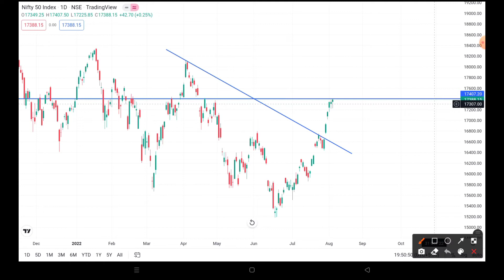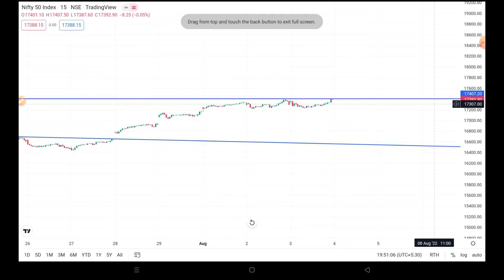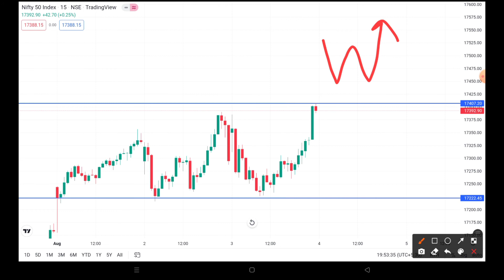Nifty intraday important levels | Nifty important Trend line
4th August Nifty important levels | bank nifty important Trend line

2nd August Bank Nifty intraday trading analysis | bank nifty important Trend line

Opne Account

Aany Queries

stock market
stock trader
stock king
stock twins
option trading
option selling
option guide
option guide
option chain analysis
stock king
theta gainers
bank nifty
option selling
stock market ka commando
stockking tradin